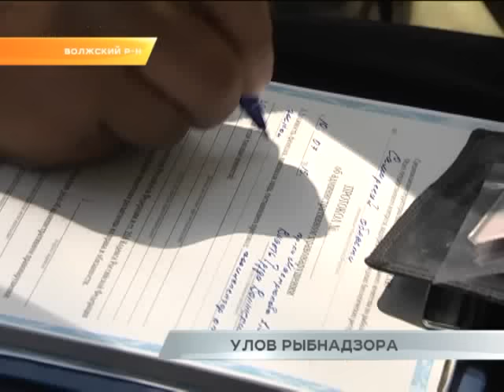Рейд самарской Рыбинспекции в природоохранной зоне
200 метров. Такова ширина запретной для автомобилей зоны береговой линии крупных рек региона - Волги, Самары и Сока. К малым рекам подъезжать ближе, чем на сто метров тоже запрещено. Природоохранная зона озер - 50 метров. Ежедневно сотни жителей региона нарушают это правило. Региональная рыбинспекция регулярно проводит рейды для пресечения нарушений законодательства. В очередной отправилась наша съемочная группа.